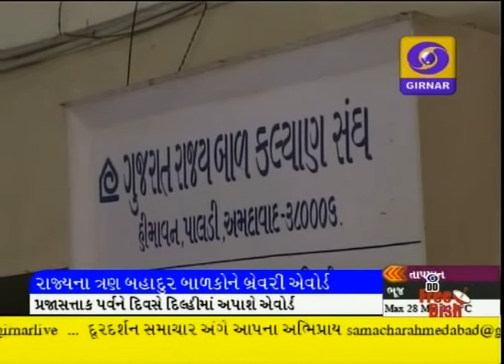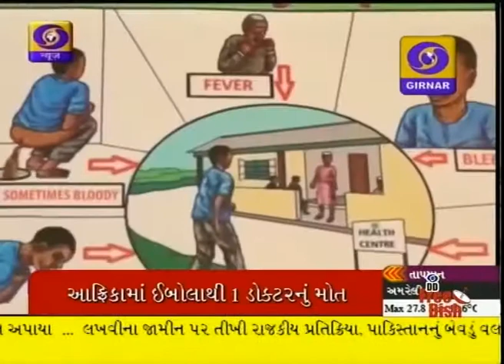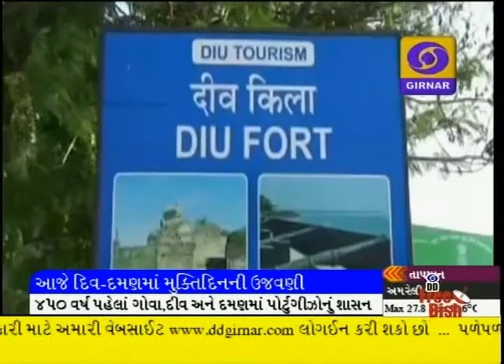LATEST GUJARATI NEWS AT 1 PM ON DD GIRNAR-19-12-14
LAKHAVI BAIL OPPOSE,
COURTMARSHAL IN PAKISTAN,
SONIA GANDHI IN HOSPITAL,
FINL HEARING IN 2G CASE,
ISSUE ABOUT RETIREMENT AGE,
PARLIAMENT SESSION,
BRAVE GIRL OF GUJARAT,
CHINUBHAI VAIDYA DIED,
INDIA vs aUSTRALIA 2ND TEST